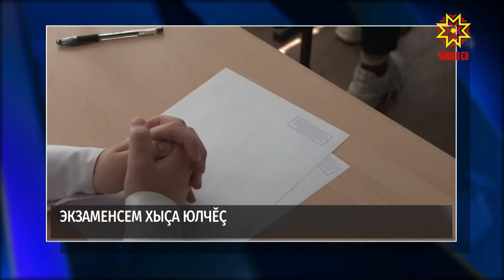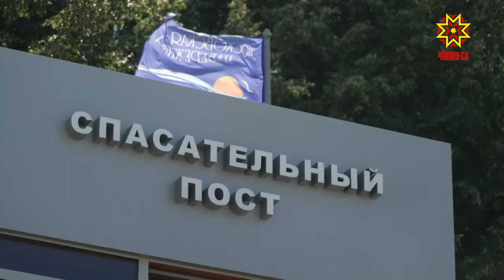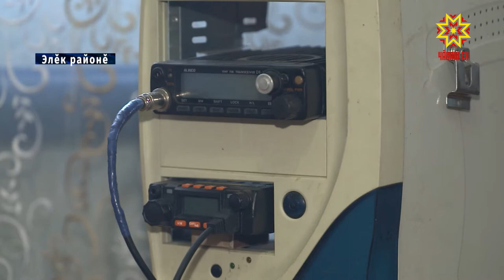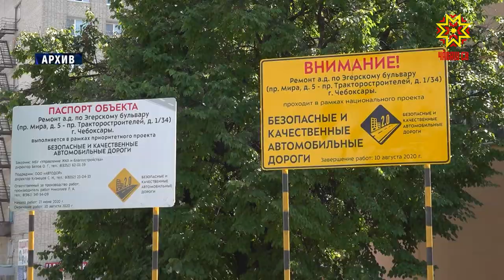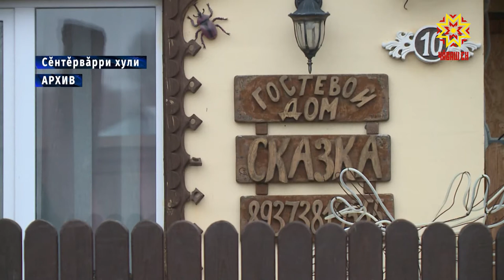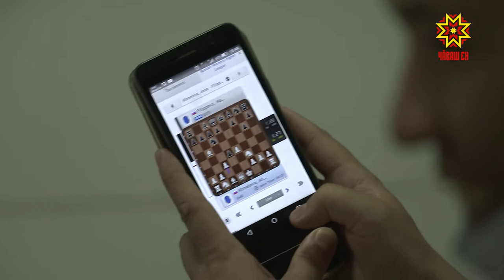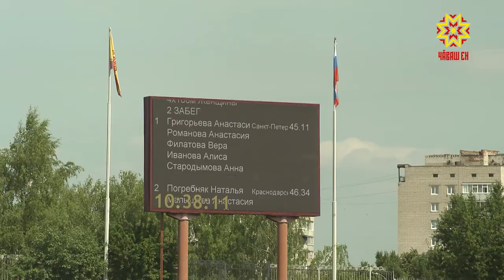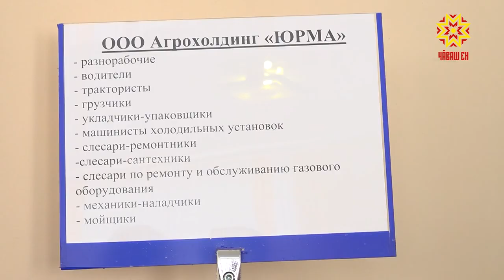Республика 28.06.2021 на чувашском языке. Вечерний выпуск